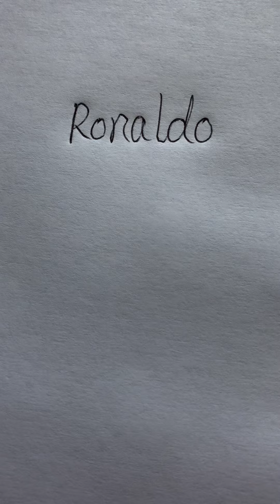Ronaldo | How to write Ronaldo in Hanzi